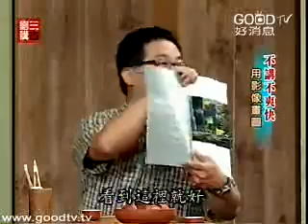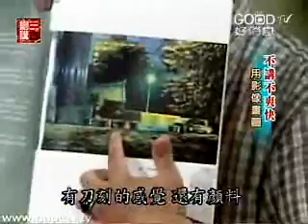顧好你的錢(4)~管理金錢風險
劉三講古
人生百寶箱（三）／顧好你的錢
錢錢錢，這個世代，大家都向「錢」看！以前講入袋為安，但，後來發現，金錢不是放進口袋就能安全了，錢自己會長腳，它會跑掉！物價上漲，你的錢就跑薄掉了。那，聽說「你不理財，財不理你」，快來投資理財吧？但風險處處好像又讓人膽戰心驚！究竟，我們要如何作金錢的好管家，管理好錢財呢？有撇步嗎？